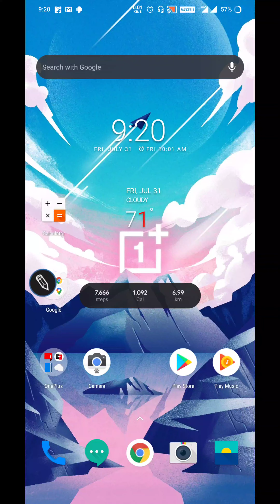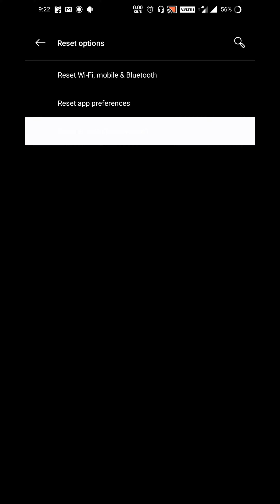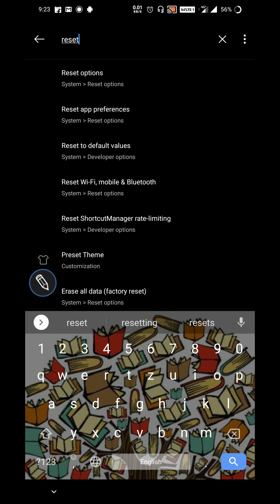Phone power button not working easy fix in kannada| OnePlus power button not working easy fix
Phone power button not working in android easy fix| OnePlus power button not working easy fix

pipe and cistern in kannada(ಕನ್ನಡ)| Basic and advance topic of pipe and cistern shortcuts in seconds
Time and work complete course in Kannada to crack any exam| time work basic and advance problems
problems on ages in kannada in an easy way for any exams to crack|advance problems on ages|shorcuts
How to resolve background noise in windows 10 7 xp while using headphone, earphone, mic in Kannada(ಕನ್ನಡ)